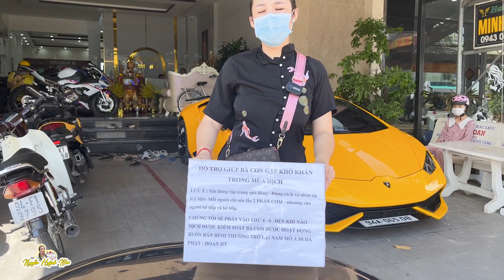Nguyễn Huỳnh Như phát cơm hỗ trợ bà con khó khăn vào thứ 4 và thứ 6 hàng tuần.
50 phần cơm hôm nay cho bà con. Mong mọi thứ sẽ bình ổn trở lại để bà con sẽ bớt khó khăn hơn. Chúng tôi sẽ có cơm vào thứ 4 thứ 6 hằng tuần. Mỗi phần gồm có: một hộp cơm, một dung dịch sát khuẩn, một khẩu trang y tế. Mỗi người sẽ được hai phần. Chúng tôi sẽ phát đến khi nào dịch bệnh được kiểm soát bà con được trở lại hoạt động buôn bán bình thường . Nam mô a di đà phật.
Do dịch nên chúng tôi không thể cầm đưa tận tay cho mọi người. Nên mọi người cứ đến lấy giúp ạ. Giữ khoảng cách theo qui định của nhà nước. Cảm ơn mọi người
ĐỊA CHỈ NHẬN : SỐ 10 Trần Huỳnh khóm 4 phường 7 Bạc Liêu nha mọi người ❤️